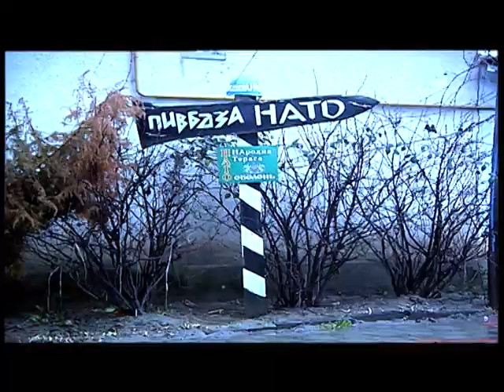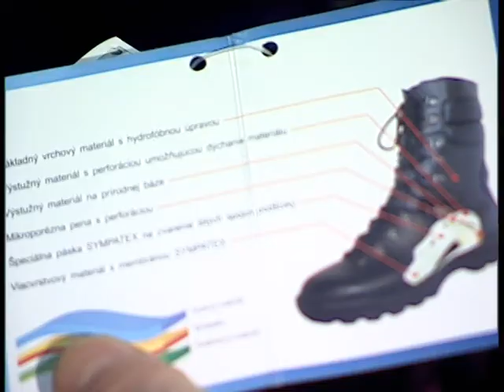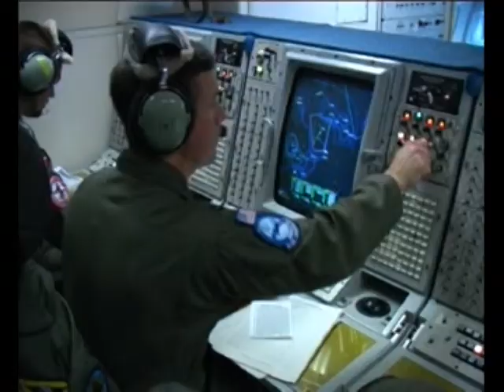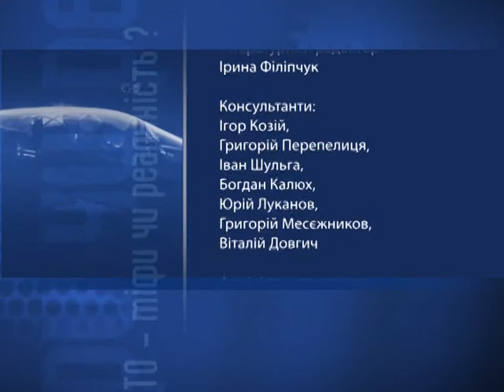Ukraine - NATO: Фільм "Міфи про НАТО", ч.3